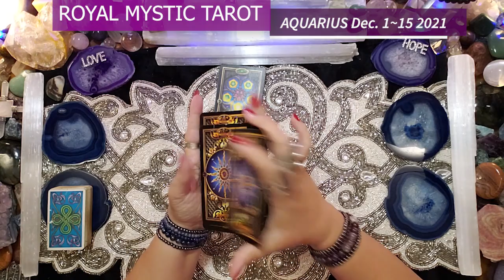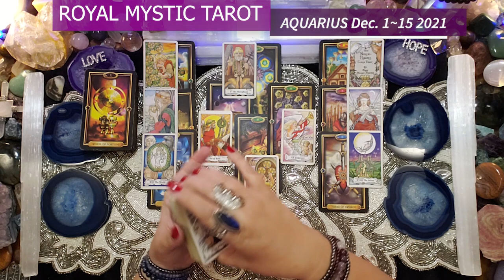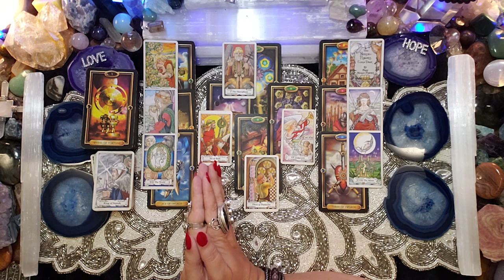AQUARIUS DECEMBER 1- 15 2021 STAY FOCUSED ON THE POSITIVE THE UNIVERSE IS MANIFESTING AS WE SPEAK!!!